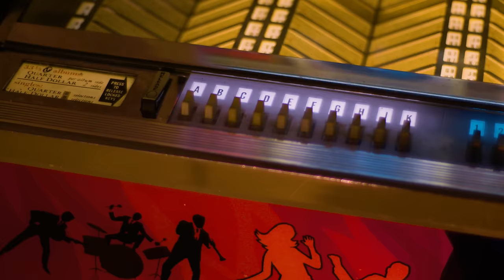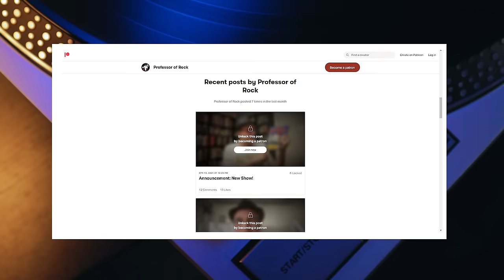This 1980s Top 10 is Flawless…So What Happened to Music? | Professor Of Rock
We’re counting down the Top 10 songs of this very same week from the year 1985. This time around we’ve got some of the biggest hits from the 80s duking it out for that #1 spot. It was a legendary week for sure. You had Dire Straits, Billy Joel, Tears for Fears, Aretha Franklin and Huey Lewis and the news all vying for the coveted #1 spot along with a great one hit wonder and Somehow, we’ve managed to pack in three parenthesis songs, three summer blockbuster hits, as well as some iconic music videos that solidified already great hits. It’s 80s nostalgia to the max, that is going to take you back to the best days of your life... NEXT on the Professor of Rock.

Professor's Store

- 100 Best Selling Albums
- Ultimate History of 80s Teen Movie
- 80s to 90s VHS Video Cover Art

Executive Producer:
Brandon Fugal

Honorary Producers
Soman2010, Craig M, Dustin Wooten, Raymond Hagen, Steve, Jeff Kolek, Charley Anne, Peggy Wolf, Dawg Fan, Junal Garnett

Hey Music Junkies Professor of Rock Always here to celebrate the greatest artists and the greatest songs of all time. If you are a bonified child of the 80s  then this is your channel.

It’s time for another edition of our show the Hit Song Redux where we travel back to a week in the golden era of the rock and roll and re-rank the top 10 songs of THAT SPECIFIC week based on how much the world has listened to them since THEIR PEAK POSITION ON THE BILLBOARD HOT 100. As always, we’re including artist interviews, in-depth commentary, as well as your stories and dedications. To clarify, this is not my personal top 10. It’s the actual top 10 from this exact week 37 years ago. First, we count them down as they were, then and then we run them through a recalibration process to find out the real top 10 based on all time streams and views.

So, let’s into the proper pop culture context of the day. If you wanted to catch a movie back in the late summer of 85, you had a lot of great options ... Back to the Future, The Goonies, Teen Wolf, Weird Science, A View to a Kill, National Lampoon’s European Vacation, Better Off Dead... and there were also re-releases of Ghostbusters, E.T., and Gremlins.  Are you kidding me?
On the small screen you could catch the first season of Moonlighting, Who’s the Boss?, or Miami Vice.And of course there were the Saturday morning cartoons... At this time Thundercats, Voltron, and Transformers all ruled the day.nAlright, let’s get into it...

So, coming in at #10 it’s those guys who played their guitar on the MTV... it’s Money for Nothing by Dire Straits.  Dire Straits fifth studio album Brothers in Arms really took off after the release of its second single... Money for Nothing, which sports one of the most memorable riffs of the 80s. A track that was riveting for its realism, it was also the culprit of controversy. The lead character in Money for Nothing is based on a real person who worked at a New York retail store.

While Knopfler was shopping, he overheard a conversation between a delivery guy and a worker who were watching MTV as it played on a multi-television display inside the store.
Knopfler borrowed a bit of paper and sat down within earshot and he began writing down the conversation that became Money for Nothing. Said Mark, “I wanted to use a lot of the language the guy actually used when I heard him, because it was more real.”